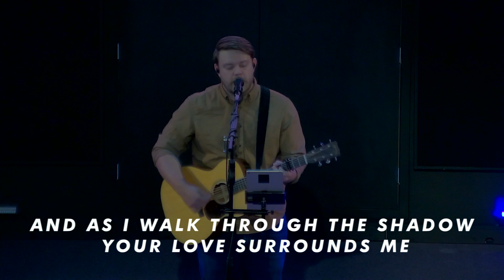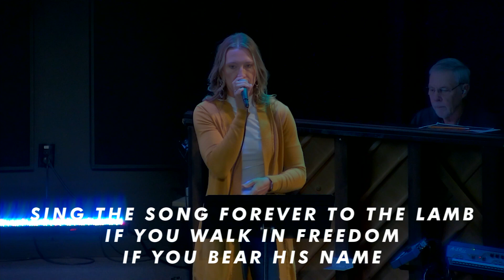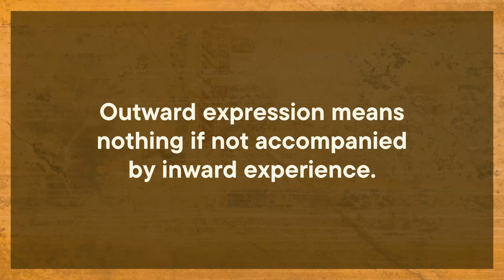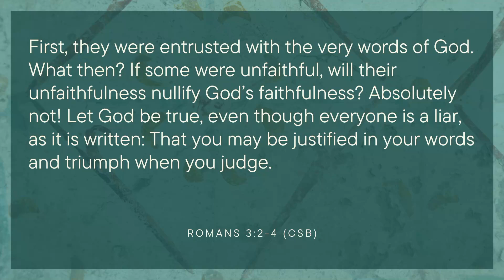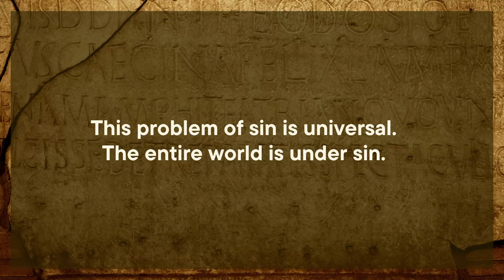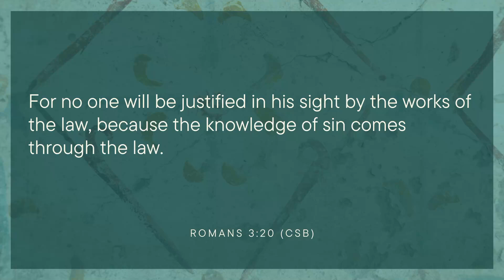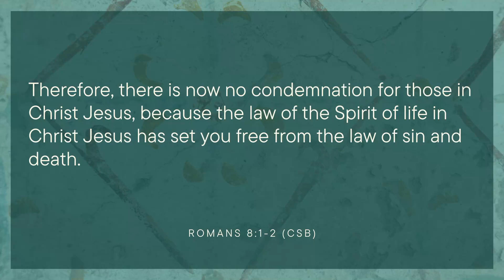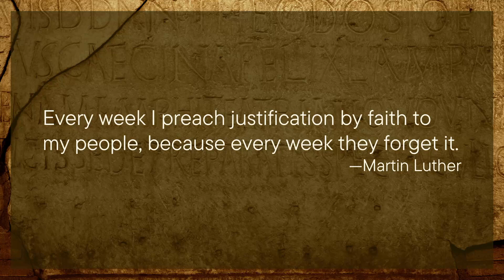New Hope Community Church | Sunday Service | September 22nd, 2024